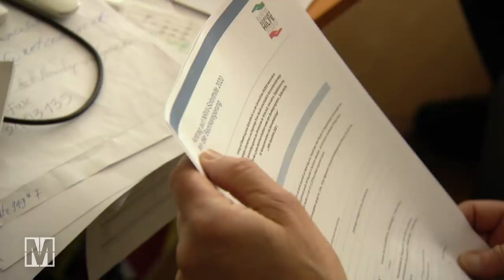Wie die Corona-Krise Armut verschärft – MONITOR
Was bedeutet die Corona-Krise für die Einkommensschwächsten der Gesellschaft? Während die Politik in der Corona-Krise milliardenschwere Hilfspakete für Unternehmen und Selbstständige auf den Weg bringt, ist kaum Hilfe in Sicht für Millionen Menschen, die ohnehin besonders wenig Geld zum Leben haben.

Hartz-IV-Empfänger, Obdachlose, Geringverdiener: Mehrere Wochen haben MONITOR-Reporter Menschen in einem sozialen Brennpunkt in Köln begleitet. Wie verändert die Corona-Krise ihr Leben? Vor allem dann, wenn viele Hilfsangebote wie Tafeln wegfallen, kleine Zuverdienste durch Ein-Euro-Jobs gestrichen werden und es nicht mal mehr Pfandflaschen im Park zum Sammeln gibt, weil die Menschen jetzt zuhause bleiben?

Die Krise verschärft Armut, Einsamkeit und Überforderung. Doch Solidarität und privates Engagement können die Lücken des Sozialstaates jetzt kaum noch auffangen.

Das Video gibt den Recherchestand von April 2020 wieder.

Bericht: Niklas Schenk, Andreas Maus